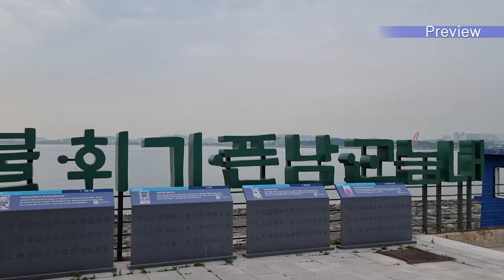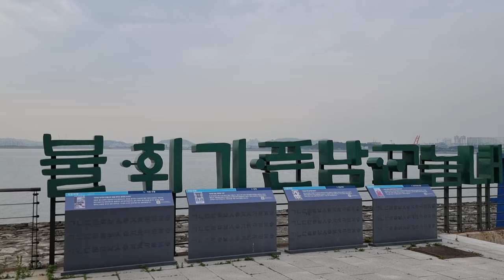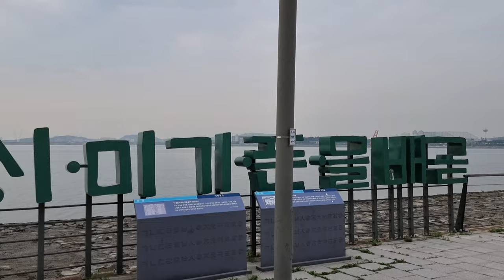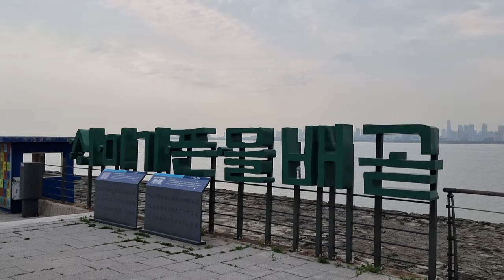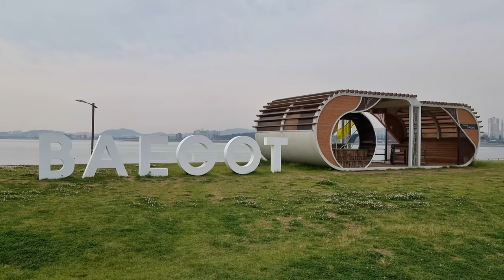[4K] Walk to Bagot Han-ul Park near the sea, Seoul, Korea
ㅡㅡㅡㅡㅡㅡㅡㅡㅡㅡㅡㅡㅡㅡ
Hi! My firends!
We will walk along Bagot Han-ul Park.
Bagot Han-ul Park is located located near the sea.
ㅡㅡㅡㅡㅡㅡㅡㅡㅡㅡㅡㅡㅡㅡㅡ
[Time]
00:00 Preview
01:14 Han-ul Park
18:16 Mudflats
21:21 Sea view
24:24 Bagot
ㅡㅡㅡㅡㅡㅡㅡㅡㅡㅡㅡㅡㅡㅡ